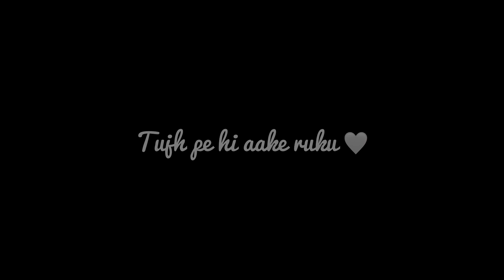Tum mile Song Status - Lyrics Status | WhatsApp Status | Black Screen Status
Important Notice:

Copyrights

Status video
Status video for Whatsapp
Instagram status
Status song
Love status
Sad status
Whatsapp dp
Love status
Old status
New status

Neha Kakkar song Status
Neha Kakkar WhatsApp Status
White Effect video Status
B park New Song WhatsApp Status
Atif Aslam New Song Status
Atif Aslam WhatsApp Status
RK Creation 2.1
Mohit Chauhan Song Status
Mohit Chauhan WhatsApp Status